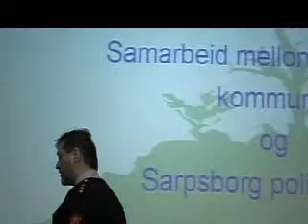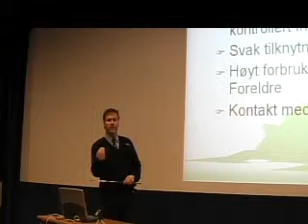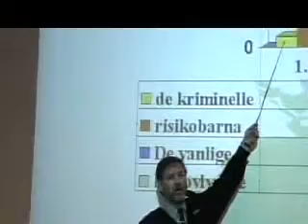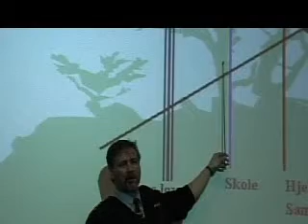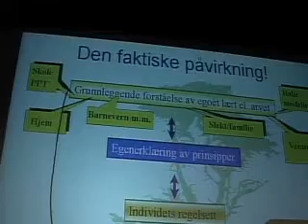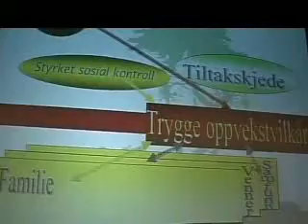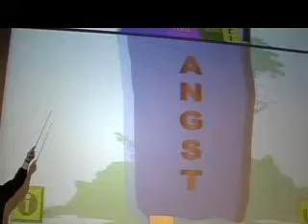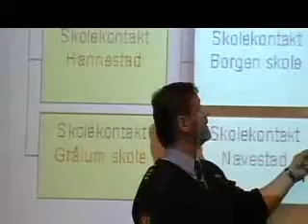"Barn ledes av voksne" - tverrfaglig samarbeid i Sarpsborg kommune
v/Rune Kaspersen, koordinator ved Sarpsborg politistasjon